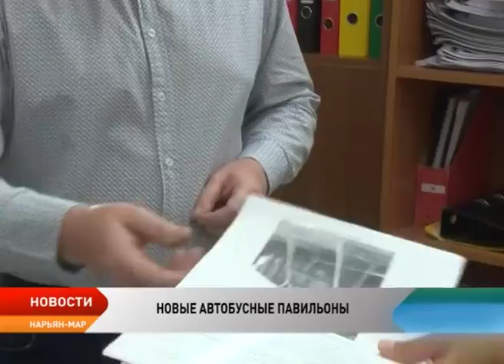Объявлен аукцион на поставку в Нарьян-Мар 24 остановок, стилизованных под ненецкий чум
Центрстройзаказчик объявил аукцион на поставку и установку 24 павильонов для автобусных остановок для Нарьян-Мара и поселка Искателей. Начальная цена контракта — чуть более 13 млн рублей, срок окончания работ — 30 ноября. Согласно конкурсной документации, конструкция новых остановок будет напоминать ненецкий чум, в качестве материала будет использован железобетон. Защитят ли новые остановки от дождя и снега, узнала Ирина Нижалова.